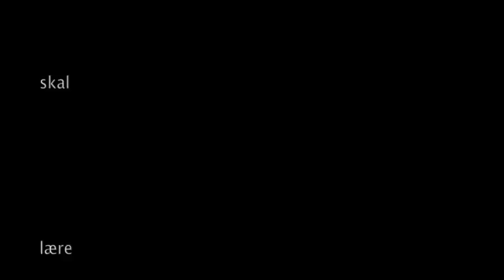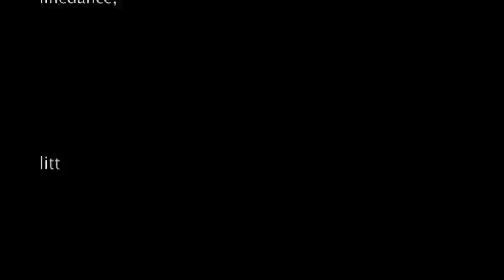Musikk video til Birgittes og Bengts bryllup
Laget av gutta til Bengt og Birgittes bryllup 16.08.08. Helt konge!!!